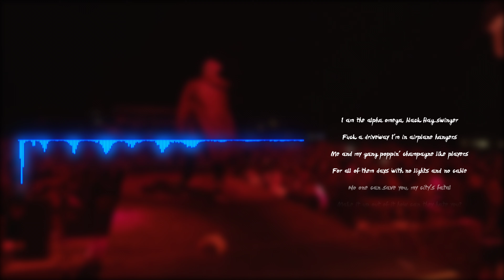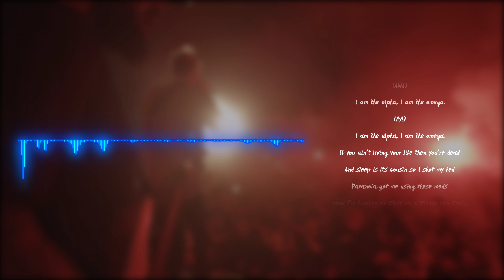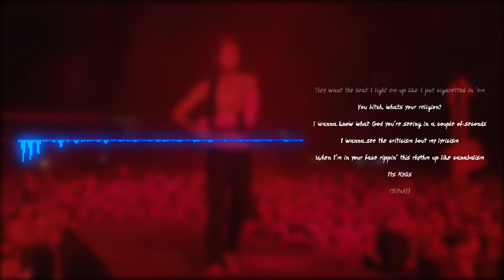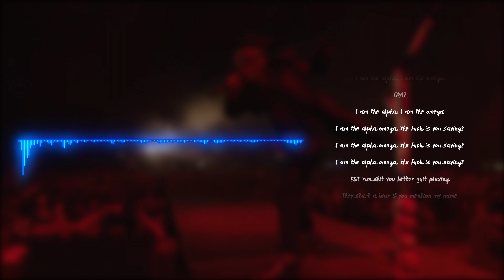Machine Gun Kelly - Alpha Omega